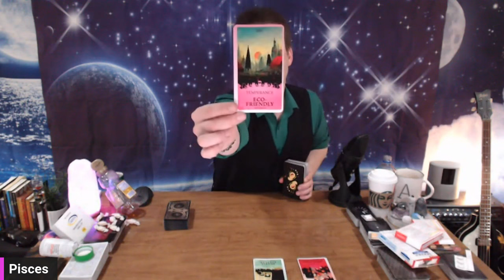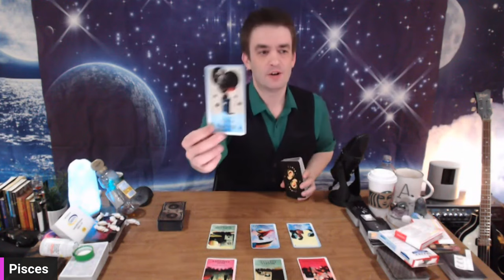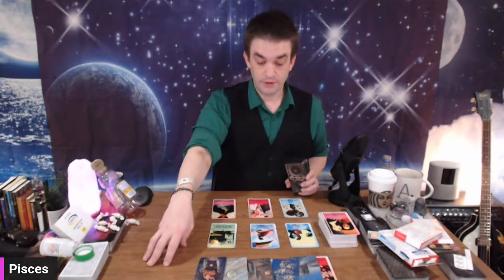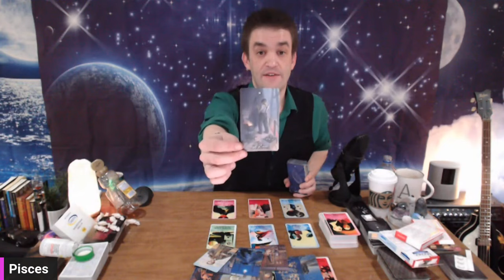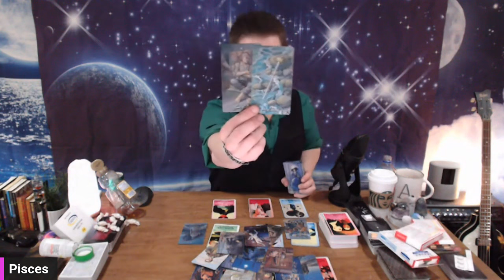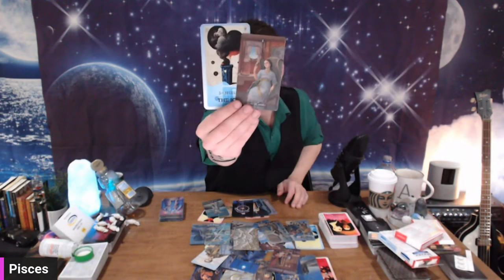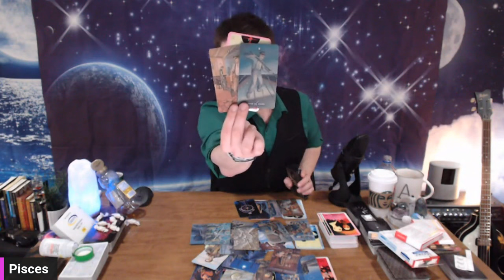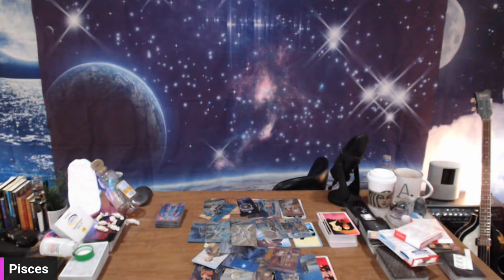Pisces Tarot ♓️🐠 You are always on their mind! 🍒🌸🕊️ What happens next will shock you! 💥🤯🙏❤️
Primary decks I use:
Starman Tarot
Titanic Tarot: Risen Spirits
Thoth Tarot
Penumbra Tarot
Crow Tarot
Lightseers Tarot
TV Series Tarot
Tarot Iluma
Zodiac Tarot

🔔⏰ PICK A CARD READINGS EVERY SUNDAY @ 9am eastern

Thank you very much for being here, liking, commenting and sharing. Appreciated! 🤠💘✨

Want to send something my way:
Archer Astrology